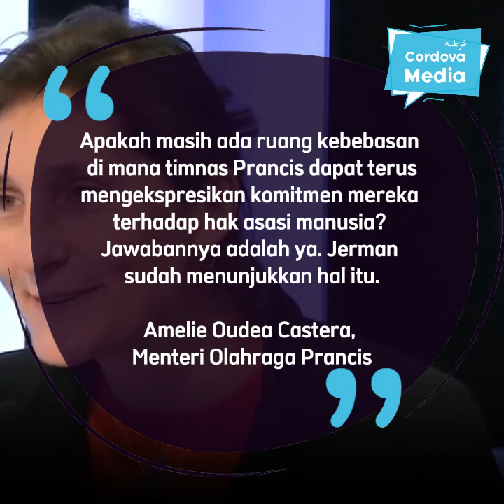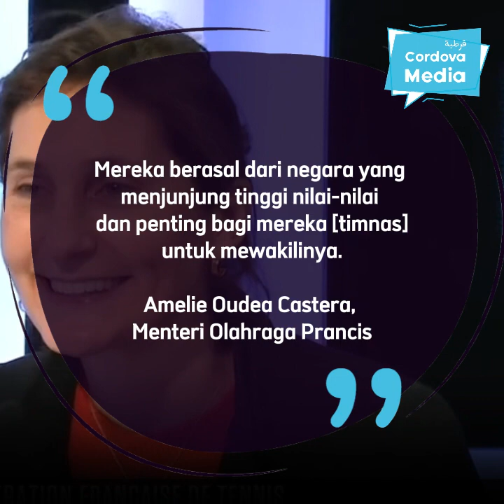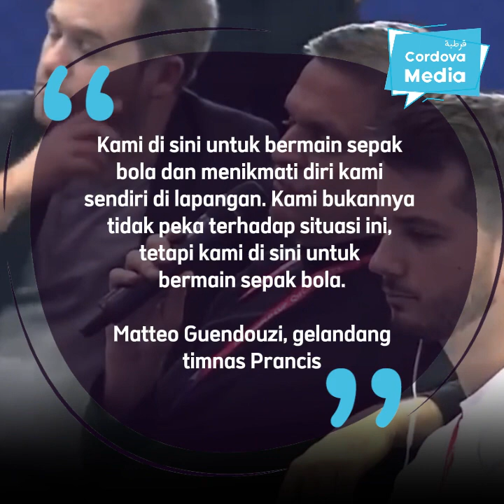Menteri Olahraga Prancis Minta Timnasnya "Beraksi Tutup Mulut" Seperti Timnas Jerman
"Mereka berasal dari negara yang menjunjung tinggi nilai-nilai dan penting bagi mereka [timnas] untuk mewakilinya" [Amelie Oudea Castera, Menteri Olahraga Prancis].

"Dia [Castera] seorang politisi,  dia mengatakan apa yang dia inginkan.  Kami sudah menjelaskan posisi kami tentang situasi ini [sebelum Piala Dunia]. Kami di sini untuk bermain sepak bola dan menikmati diri kami sendiri di lapangan. Kami bukannya tidak peka terhadap situasi ini, tetapi kami di sini untuk bermain sepak bola" [Matteo Guendouzi, gelandang timnas Prancis].

"Jadi saya bisa setuju ataupun tidak dengan pemikiran mereka tetapi saya harus menunjukkan sikap respek untuk hal itu" [Hugo Lloris, Kapten Timnas Prancis].